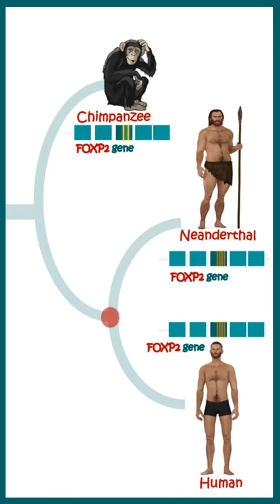Can Neanderthals Speak? Did the Neanderthals have a language?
The idea that uniquely human changes to FOXP2 gene led to language development has not gone unchallenged. One study found that Neanderthals carried the same mutations. This suggested that the modifications to FOXP2 happened before the two groups split, more than half a million years ago.
An analysis of a Neanderthal's fossilized hyoid bone - a horseshoe-shaped structure in the neck - suggests the species had the ability to speak.